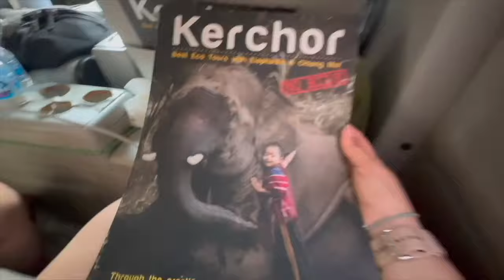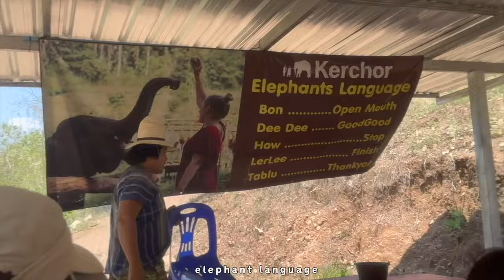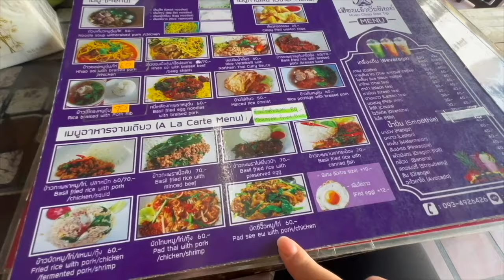Elephant Sanctuary in Chiang Mai, Thailand! | Things to do in Chiang Mai | Karen Tribe Kerchor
Hello! Welcome back!! This is part 5 AND last part of my Thailand series. TODAY we are FINALLY going to see ELEPHANTS!!🐘🐘🐘 SUPER EXCITED! Our Group Tour called G Adventures ended yesterday so from now on I'm traveling solo! 🇯🇵

This is Part 5 (last part) of My Thailand-Tokyo Trip Series.

Follow my Listen & Chill Travel on Instagram!

Don't be shy! Follow me as well!

Follow Listen & Chill Podcast on Instagram!

a little bit about me:
I am originally from Torreón, Mexico but moved to the US for a while now. Now I am spending a year in Australia. Some of my passions include movies, music festivals, acting/directing, and traveling. One of my dreams is to travel the world someday and this will be the place to document it. Come along for the ride!

0:00-2:26 Heading to new Hostel
2:26-12:47 Elephant Sanctuary
12:47-13:34 Hidden Garden Hostel
13:34-16:46 What I think of Thailand